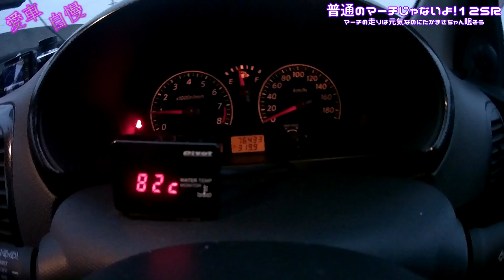普通のマーチじゃないぞ！マーチ12SR たかまさちゃんは眠そうだけど 取材シリーズ！Vol.159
☆M'sGarage HP